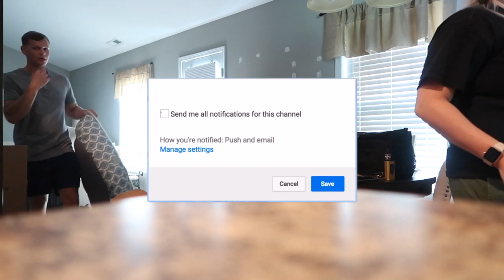PCS Moving Vlog Day 1 | Air Force Family Moving Vlog | Military Wife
Technically we did not move far but this is our first big move in 5 years! We are so excited to show your are moving vlogs! If you are loving the vlogs, make sure you give this video a BIG thumbs up! Let me know if you want to see more moving vlogs !  I just wanted to say thank y’all for all of your support!

Frequently asked questions: My Bedding is from: TJMAXX
Mirrored Hayworth Furniture: Pier One

Equipment I use:

Canon G7x Mark ii
Canon Rebel T5i
Ring Light
Box Lights
Macbook Pro
Blue Snowball Microphone